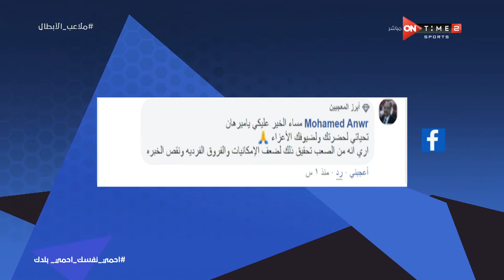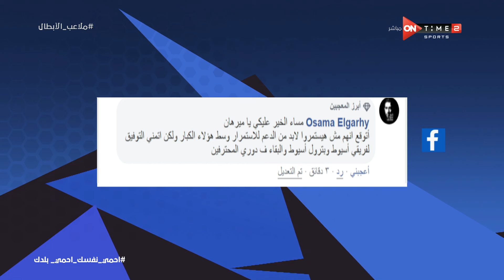ملاعب الأبطال - هل تستطيع فرق بورسعيد واسيوط والشمس وبترول اسيوط الاستمرار وسط كبار كرة اليد؟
ملاعب الأبطال برنامج رياضي يعرض الجوانب الرياضية الأخرى غير كرة القدم ويسلط الضوء على الأبطال والإنجازات الرياضية المصرية لألعاب الصالات مثل كرة السلة واليد وألعاب أخرى كثيرة ويناقش قضايا اللاعبين والاتحادات، وهو من تقديم ميرهان عمرو، يعرض من السبت الى الاربعاء 8:30 مساءً